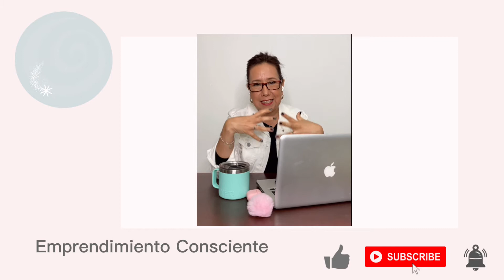PROGRAMAS ENCIENDETE Y BRILLA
Hola Soy Patricia Velarde,
En enero del 2017 decido compartir mi experiencia con la práctica de Meditación ya que su metodología me brindo las diferentes herramientas para reconocer mi aprendizaje de cada momento vivido a lo largo de cada etapa en mi historia de vida.

Yo he logrado una mejor calidad de vida y deseo que tu también la tengas.

Vivimos grandes retos y adversidades día a día, por lo que nuestra serenidad la conquistamos con una mente sana y en paz.

Mi bienestar físico y emocional son muy importantes por lo que vivo con entusiasmo mi día a día y he aprendido que esta actitud me ha llevado a ver reflejado un continuo éxito en todas mis actividades cotidianas y en un total EXITO PERSONAL.

Ahora lo comparto contigo para que tu también logres mantener tu cuerpo, mente y espíritu en perfecta armonía.

"Te Mereces LO MEJOR y Lo Mejor TE PERTENECE"

ENCIENDETE y BRILLA